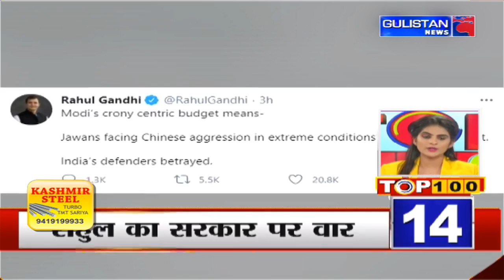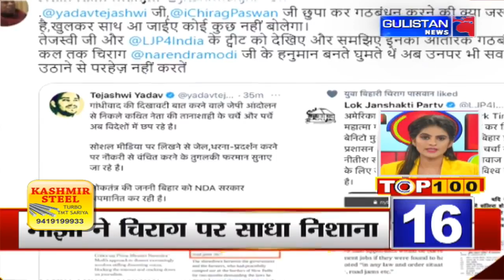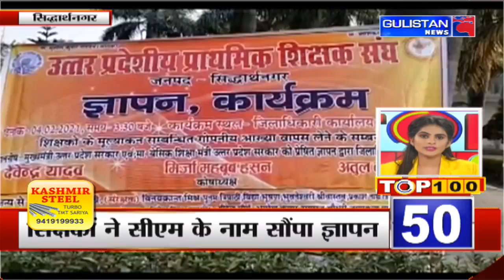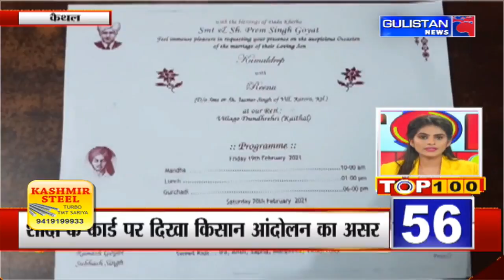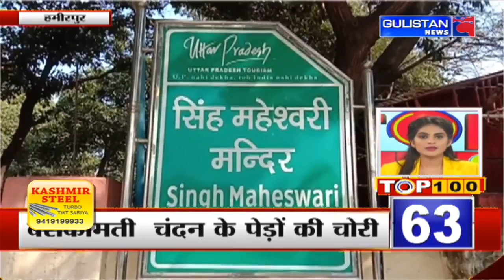Top 100 News ||Latest Update||Gulistan News